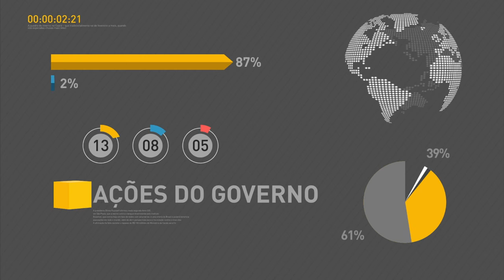Michel Temer participa de encontros bilaterais na China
REPÓRTER NBR 9h - 05.09.16: Nesta segunda-feira, o presidente Michel Temer inicia viagem de retorno ao Brasil depois de participar da cúpula do G20, na China. Em discurso na reunião de trabalho com lideres mundiais, Temer defendeu a inovação como forma de erradicar a pobreza, além de reafirmar o compromisso do país com o ajuste fiscal. No país asiático, o presidente aproveitou para participar de encontros bilaterais com chefes de Estado e de Governo.  Nesta segunda-feira, Temer se reuniu com os líderes do Japão e da Espanha.